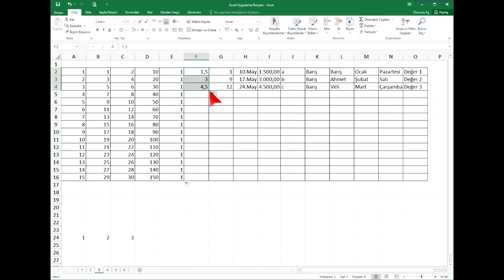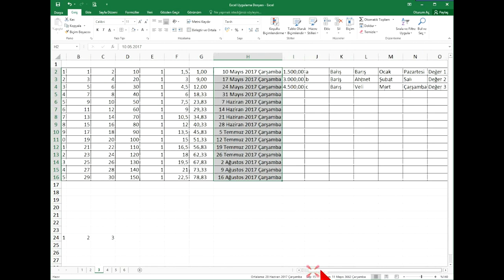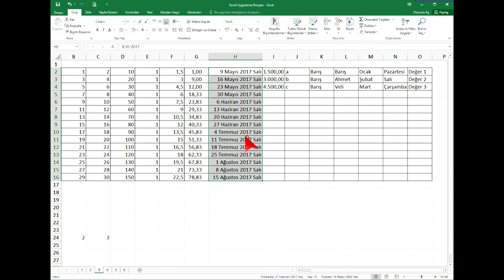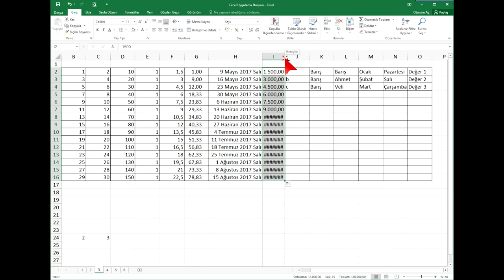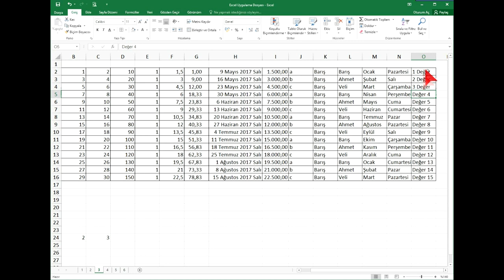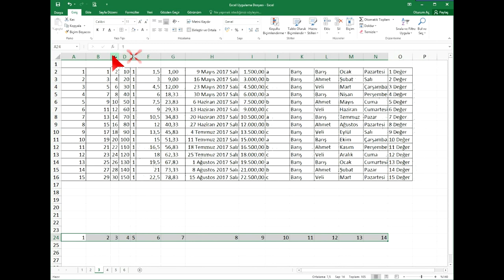MS Office Excel Eğitimi - 5 - Verilerin Çoğaltılması